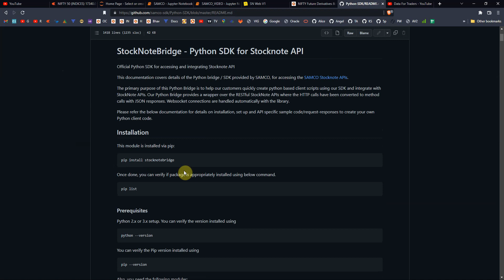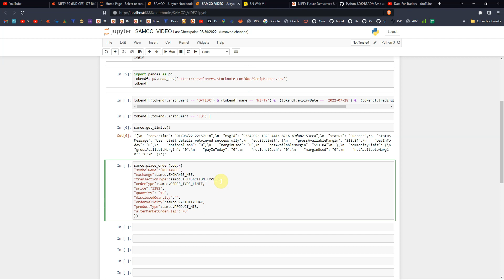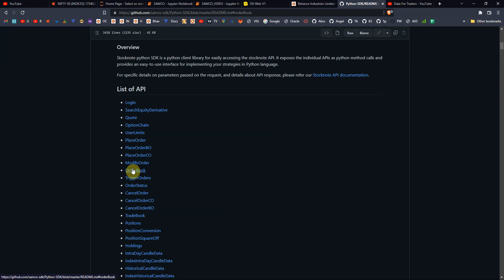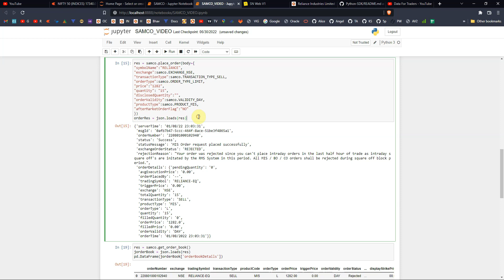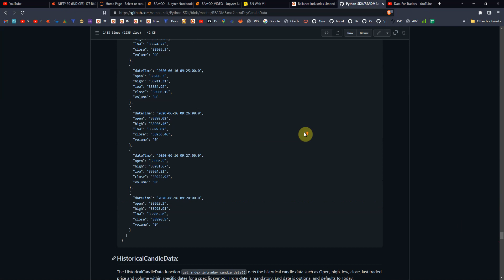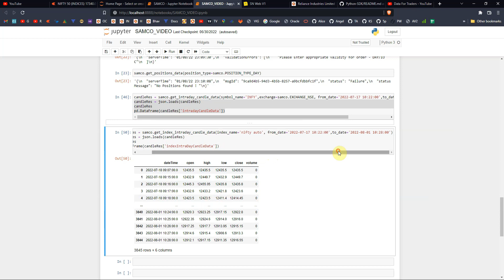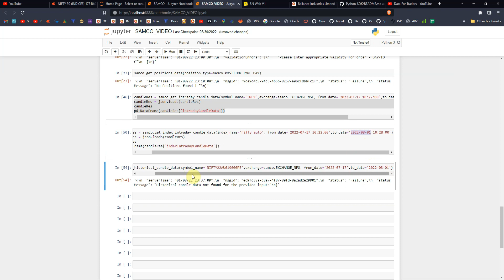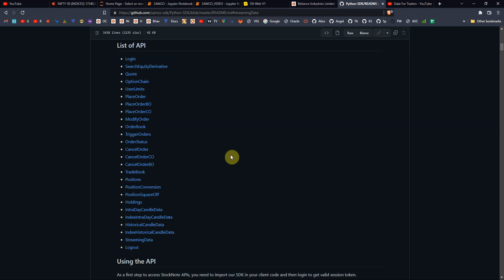Samco StockNote Trade APIs Integration | StocknoteBridge | Part - II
Second video of  Samco  API  integration  series, in this part we learn how to place , cancel and modify order through Python library  (StocknoteBridge) . At last we also discuss API to fetch intraday and daily timeframe candle data.